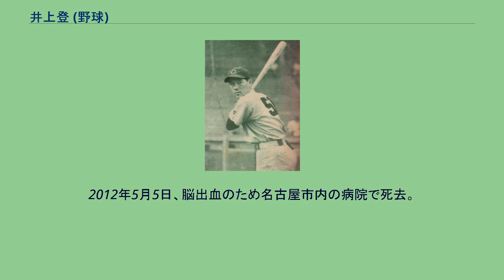井上登 (野球)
井上 登（いのうえ のぼる、1934年5月26日 - 2012年5月5日）は、愛知県宝飯郡三谷町（現・蒲郡市）出身のプロ野球選手（内野手、外野手）・コーチ・監督、解説者。
岡崎高校では1952年夏の甲子園県予選準々決勝に進むが、時習館高に敗退。
高校の1年上に石川克彦、小沢重光がおり、いずれも名古屋ドラゴンズに入団している。
1953年に名古屋ドラゴンズへ入団。
俊足巧打の内野手と期待され、同年10月には二塁手として5試合に先発出場。
球団名が「中日ドラゴンズ」になった1954年は、開幕からレギュラーとして起用され同年のリーグ優勝に貢献。
初の規定打席（19位、打率.270）にも達する。
同年の西鉄との日本シリーズでは5試合に先発。
シュート打ちの名手であり、最終第7戦では河村英文のシュートをとらえる決勝適時三塁打を放つ。
1955年から1958年に4年連続でベストナインに選出されたほか、オールスターゲームにも5度出場（1955年 - 1958年, 1960年）。
1957年は開幕から五番打者を任され、四番打者としても37試合に起用される。
1958年には打率.280（6位）、18本塁打の好成績を残した。
1961年にはシーズン中盤から高木守道に定位置を譲り一塁手に回るが、自己最高の打率.293（4位）を記録した。
1962年に半田春夫・寺田陽介・長谷川繁雄との1対3の交換トレードで、南海ホークスへ移籍。
同年は左翼手として74試合に先発、三番打者としても9試合に起用された。
その後も中心打者として活躍、1965年の巨人との日本シリーズ第3戦では逆転となる適時二塁打を放つが、この頃から出場機会が減少。
1967年には中日に復帰するが、同年限りで現役を引退。
引退後は中日で二軍内野コーチ（1970年）→二軍打撃コーチ（1971年, 1977年）・一軍打撃コーチ（1972年 - 1976年, 1979年 - 1980年）・二軍監督兼打撃コーチ（1978年）を務め、1974年のリーグ優勝に貢献。
退団後はCBC解説者（1981年 - 1995年）を務めた。
2012年5月5日、脳出血のため名古屋市内の病院で死去。
77歳没。
※いずれも、解説者として出演していたプロ野球中継の現行タイトル。